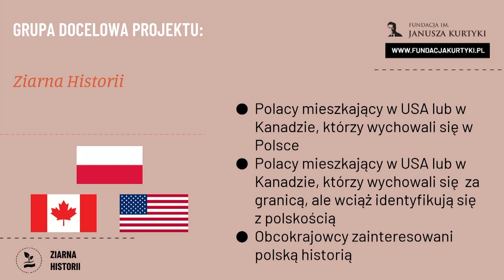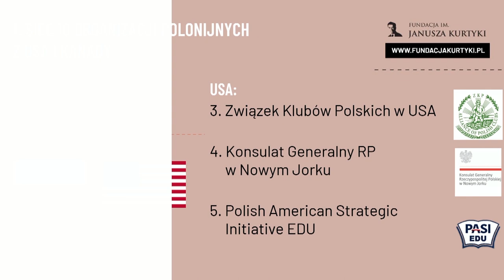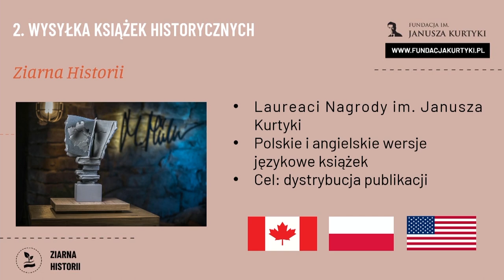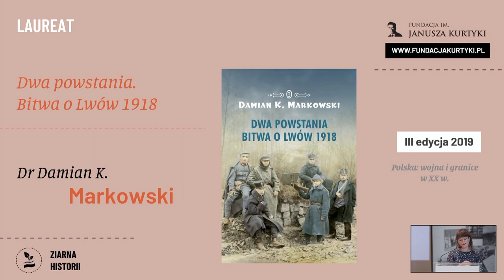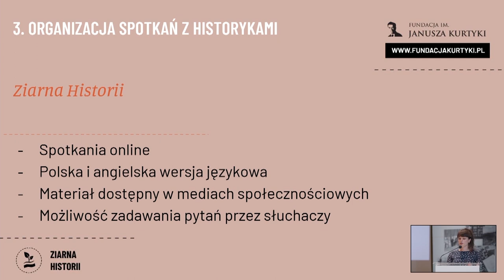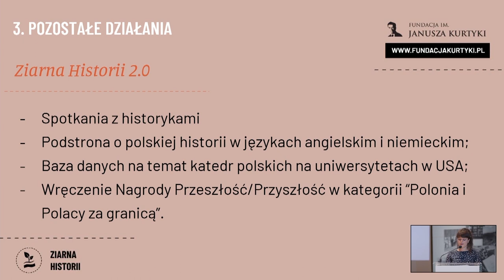What can't you see from Warsaw? Polonia and Polish People as ambassadors of Poland’s reputation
The conversation shows the perspective of the ambassadors of Polish history abroad. This will allow you to better understand their successes in this field, as well as understand the problems and challenges they face in their daily activities. The event was held as part of the "Seeds of History 2.0: Fields of Knowledge" project.

Panelists:
Dr. Aleksandra Ziolkowska-Boehm
Dr. Łucja Mirowska-Kopeć, Union of Polish Clubs in Chicago
p. Elżbieta Barrass, President of the Polish Educational Society in London
p. Andrzej Kempa, President of the Federation of Poles in Austria

Moderator:
p. Slawomir Budzik, Radio Deon, Chicago

A project financed from the funds of the Chairman of the Council of Ministers the Republic of Poland within the framework of the 2022 Polonia and Polish People abroad competition

Proceedings of the meeting
00:00:07 Welcome to the Conference by Dr. Damian Bębnowski, Vice President of the Board of Directors of the Janusz Kurtyka Foundation
00:05:16 Speech by Mr. Pawel Kurtyka, Chairman of the Board of the Janusz Kurtyka Foundation
00:10:43 Presentation of the "Grains of History" project by Ms. Weronika Gawinska-Brulikis, Project Coordinator
00:17:21 Opening of the Conference by the Moderator
02:02:17 End of the meeting by the Moderator
02:03:46 Acknowledgement of the Conference participants by Dr. Damian Bębnowski, Vice President of the Board of the Janusz Kurtyka Foundation